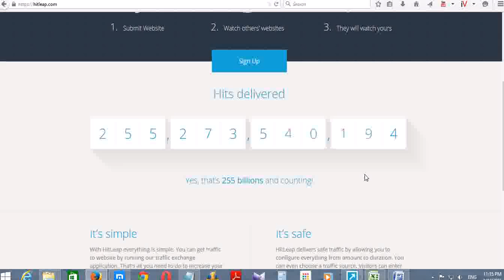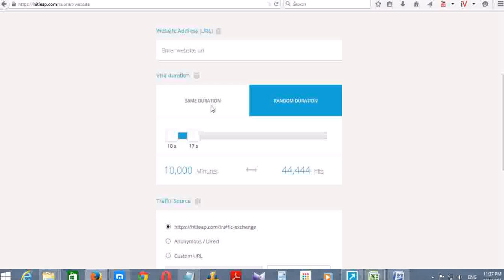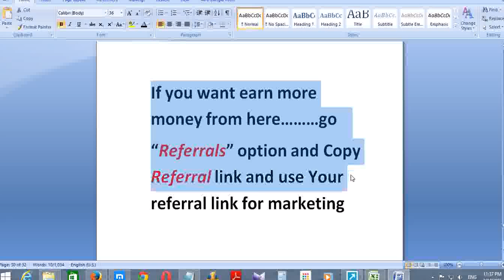Get Free 20K Views Per Day with HitLeap